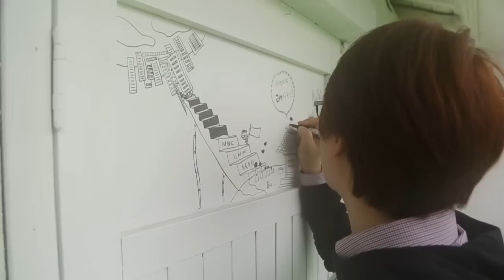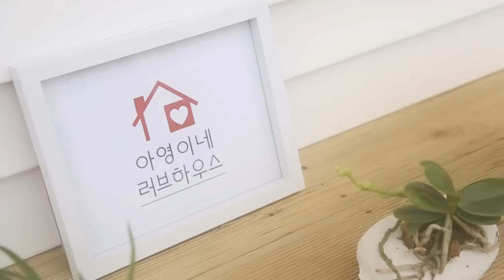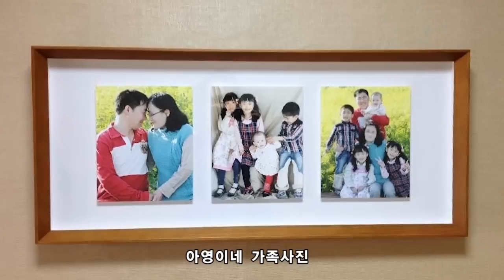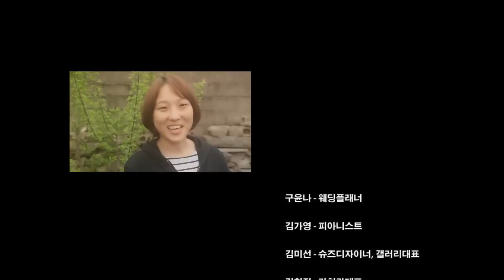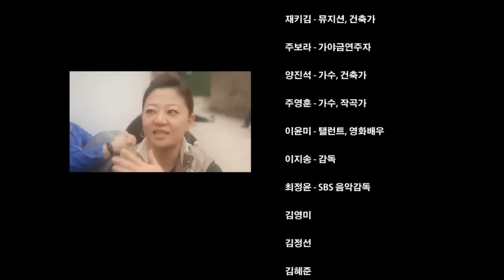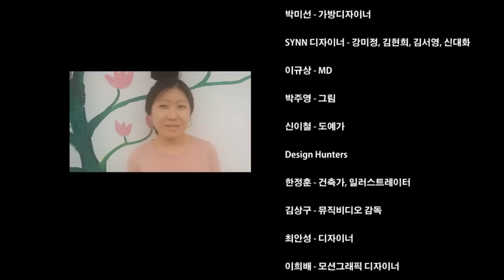MBC 양진석의 러브하우스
촬영 : 디자인사냥꾼